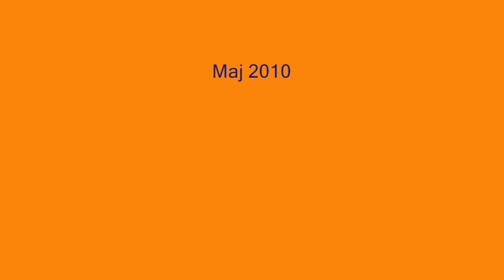33. Rally Saturnus 2010 HP11 Janče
Rally Saturnus 2010 HP11 Janče